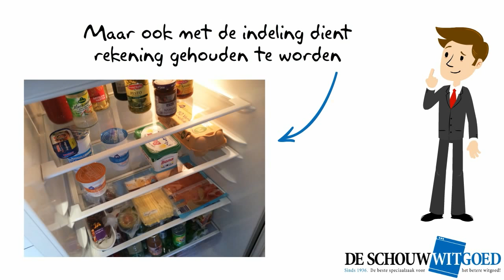De inhoud | Koelkasten - De Schouw Witgoed